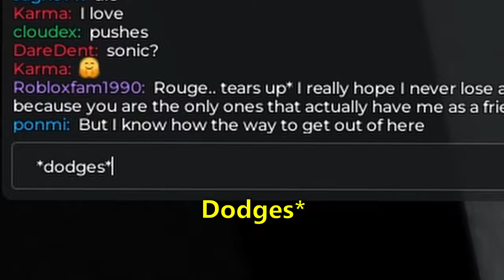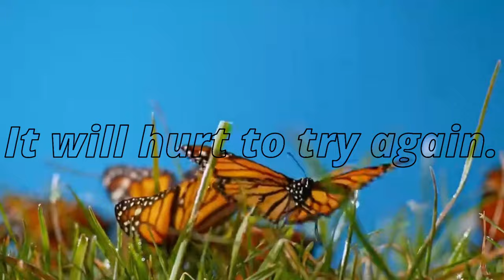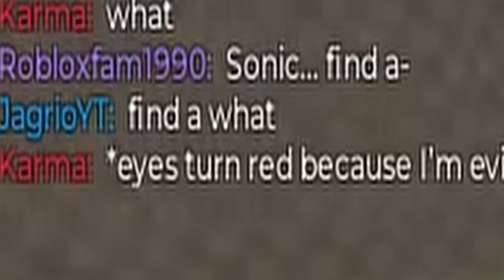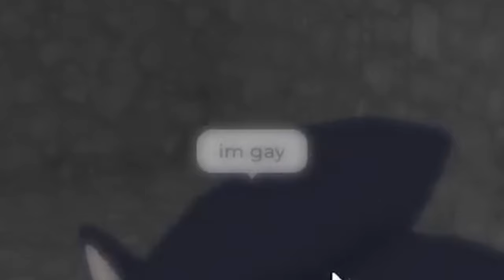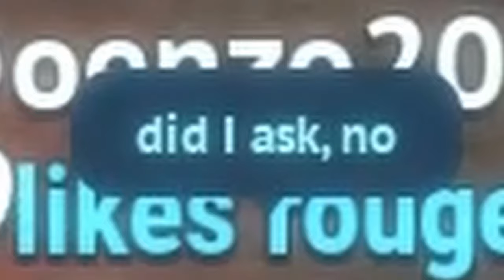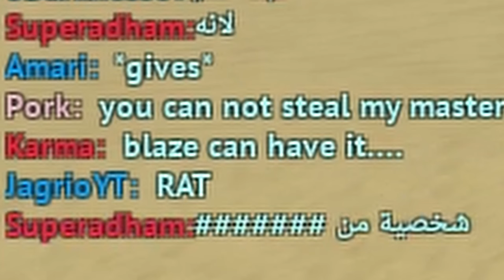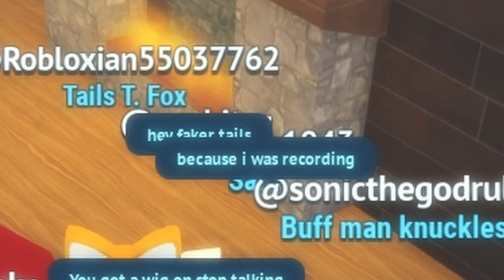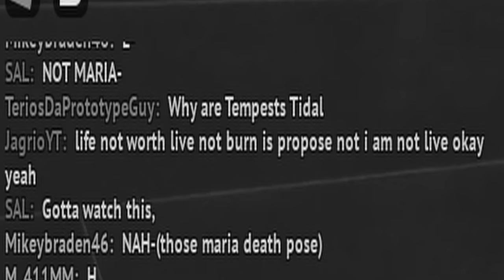Disturbing Sonic Games on Roblox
In this video me and some friends play three strange games on Roblox that were created by Outlaik, who is the creator and main developer for Sonic.EXE The Disaster. Since the 1.2 version of Sonic TD hasn't had any updates in a while we decided to check out his other games. I think there was some pretty funny moments, and also spooky ones. Shoutout to BroMack77.

00:00 Intro
05:14 Robot Rampage
13:50 Sonic.EXE Roleplay
31:47 Sonic Dream Universe
57:39 Outro (Fanart Feature)